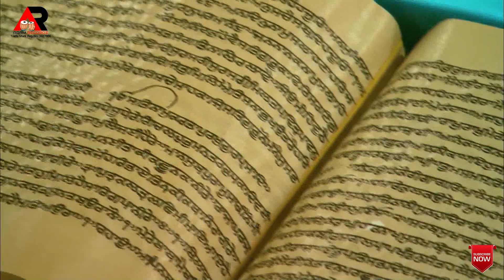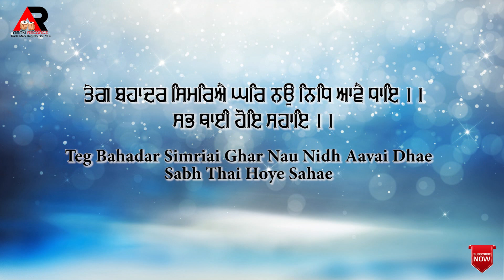Guru Teg Bahadur Simriye | ਤੇਗ ਬਹਾਦਰ ਸਿਮਰਿਐ | Bhai Princepal Singh Ji | New Gurbani Shabad Kirtan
Guru Teg Bahadur Simriye |ਤੇਗ ਬਹਾਦਰ ਸਿਮਰਿਐ | Bhai Princepal Singh Ji Patiala Wale

 New Gurbani Shabad Kirtan
non stop gurbani Kirtan
Label - Agam Recordz Presents
Video By- Ekam Production
Facebook Like Page- Agam Recordz